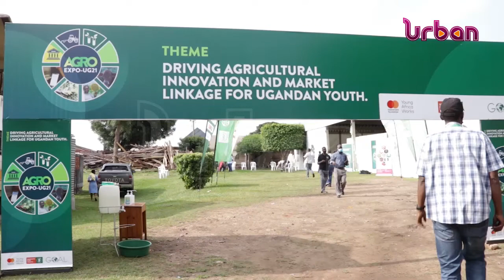Subsistence farmers urged to go commercial